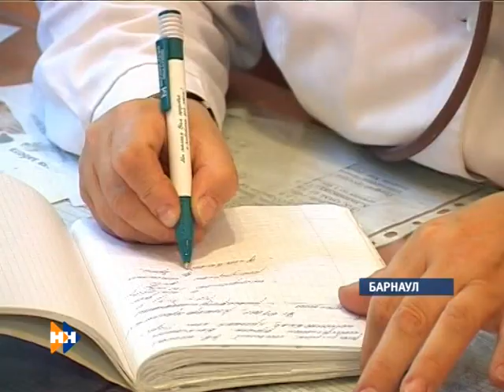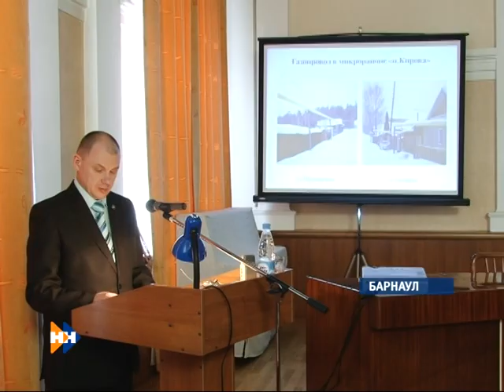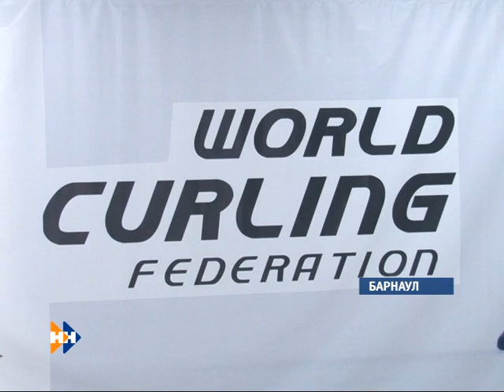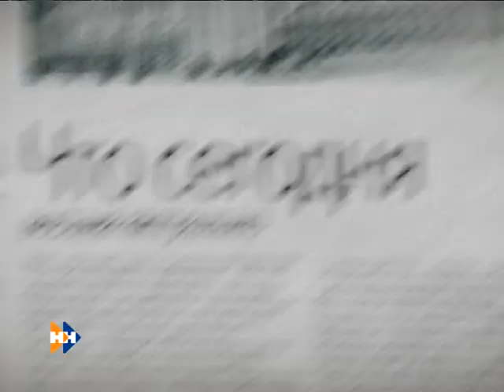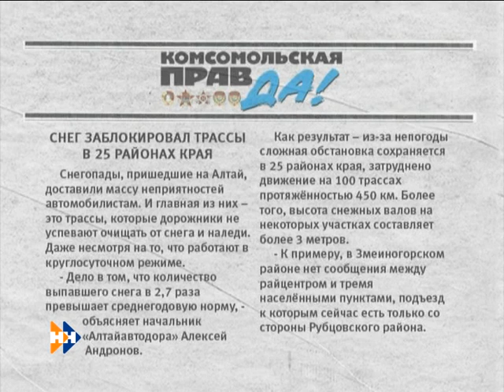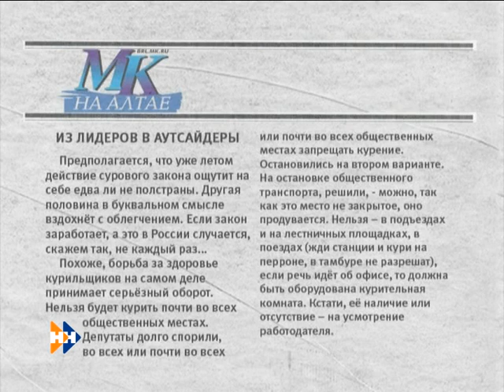Наши новости 06.02.13.m2p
Смотрите в выпуске "Наших новостей" за 06.02.13: Водное ЧП на Павловском тракте. Эпидемия гриппа: закрытие школ и детских садов. Рабочие места для людей с ограниченными возможностями.
Программа "Журнал происшествий" с Галиной Юмашевой: серьёзные и курьёзные ЧП за неделю.
Программа "Нам пишут" с Натальей Николенковой: обзор алтайских СМИ.